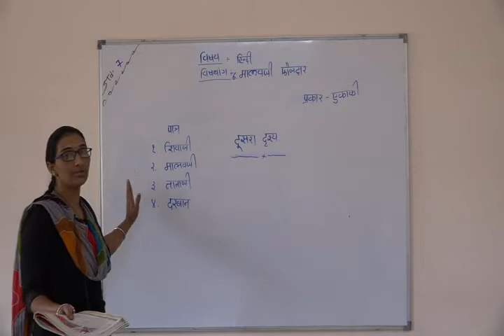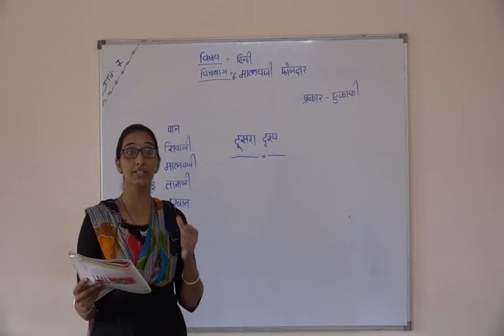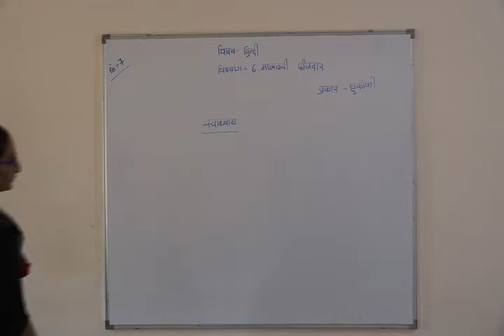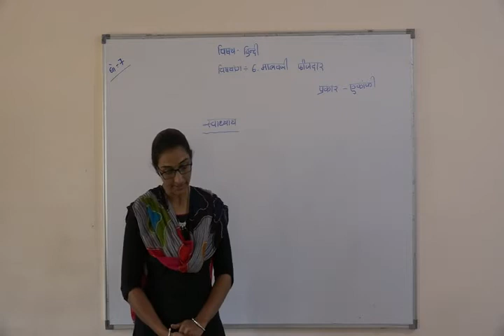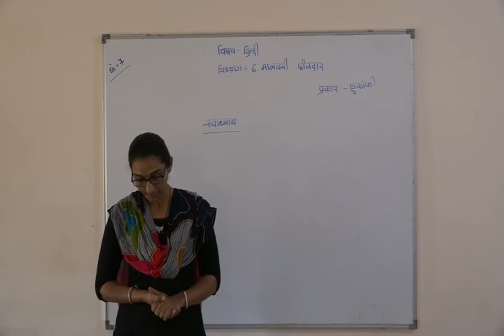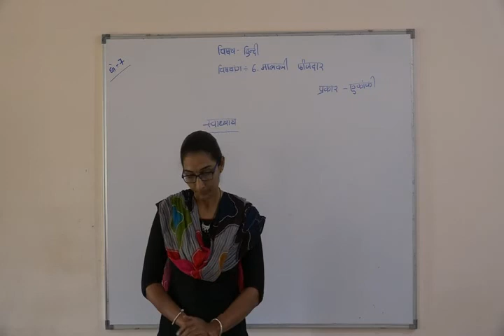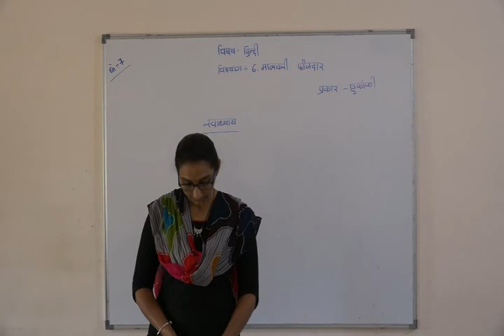Shree Adarsh Primary School,Bhabhar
ધોરણ ૭ વિષય હિન્દી પાઠ ૬ માલવજી ફોજદાર